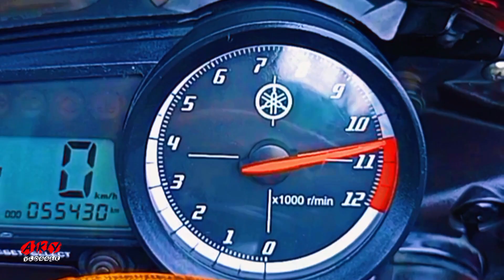MENGANTAR KAKAK GEMOY KE PUTAT JAYA SURABAYA || KIRAIN KERJA DISITU TERNYATA HABIS INTERVIEW KERJA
Perlengkapan yang dipakai :

Motor :
✓ Yamaha R15v2

Gear :
✓ Gopro
✓ Brica Bpro Mark II AE 2S
✓ Yicam
✓ Intercom Ejeas V6 Pro

Safety riding :
✓ Helm Full Face NHK
✓ Helm Full OEM R15
✓ Helm Half Face JS Amour